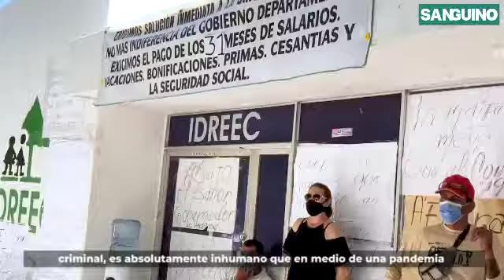Jóvenes en huelga de hambre por grave crisis social y económica en La Guajira HS Antonio Sanguino